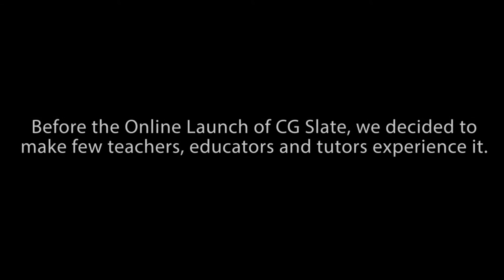Teachers on CG Slate & how parents can use it for their children.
Before the Online Launch, we decided to give CG Slate to few teachers, educators and tutors to experience the tablet. This is what they had to say about our educational system, problems of parents & CG Slate.

CG Slate is now available exclusively on Flipkart in two models, one for Grades K-2, and another for Grades 3-5, which comes bundled with a Lenovo Tab 2 A7-20 and a 32 GB SD Card!

CG Slate aims to teach your child through play, kindling his/her innate curiosity to learn and experience newer horizons. Utilising a Montessori-inspired, unidirectional model to teach, we motivate the kid through intrinsic and extrinsic means through game dynamics and incentivisation, respectively.
Your child would have access to three zones on CG Slate, viz. Learn Zone, Play Zone and Shop Zone. The Learn Zone is full of videos, interactive textbooks, educational games and worksheets to help your child learn in a fun and effective manner. This content is mapped to the NCERT curriculum, and is developed and curated by experts in the field.

Learning in the Learn Zone increases his 'CG Score', which is linked to 'Play Minutes' in the Play Zone and 'Shop Coins' in the Shop Zone. This means that he/she has to earn minutes to play his favourite games and watch his favourite videos in the Play Zone, and earn coins to add his favourite toys in his wishlist, which his/her parents could buy for him/her, with a cashback linked to his/her performance in the Learn Zone.

Further, we believe that each child is unique, and CG Slate's intelligent algorithms will figure out the best way to teach your child! We would keep you posted on how he/she is learning, through regular SMS and email updates.

What are you waiting for? Get a CG Slate for your little one today! :)

Charu Sethi - Tuition Teacher, Classes 1-8 with
Priyanka Kumra- Mathematics teacher , The Heritage School
Monisha Dhall- English teacher , G.D Goenka School
Vibha Chugh-Educator & Founder-Sakha
Suman Dhall-Mathematics teacher , Sachdeva Public School